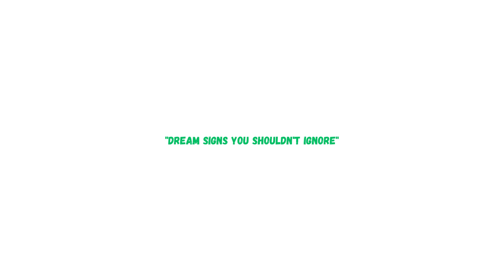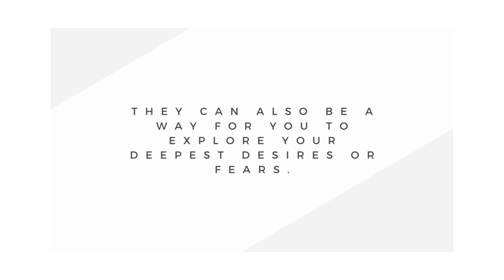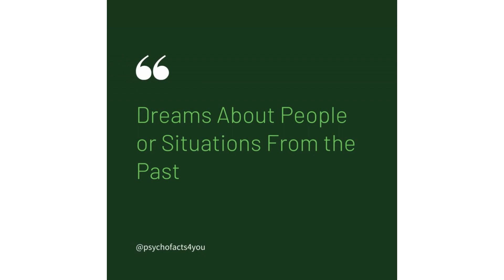Dreams Signs You Shouldn't Ignore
Dreams are a fascinating and mysterious phenomenon that have intrigued humans for centuries. They have been the subject of countless studies and interpretations and can provide valuable insights into our subconscious thoughts and emotions.

In this video, we'll explore common dream signs you shouldn't ignore. Whether you have recurring dreams, nightmares, or dreams of loved ones who have passed away, each dream sign can reveal important information about your waking life.

By paying attention to these dream signs, you can better understand your emotions and thoughts and lead a more fulfilling life. Join us as we delve into the fascinating world of dreams and explore the signs that you should never ignore.

Don't miss out on this insightful and informative video.